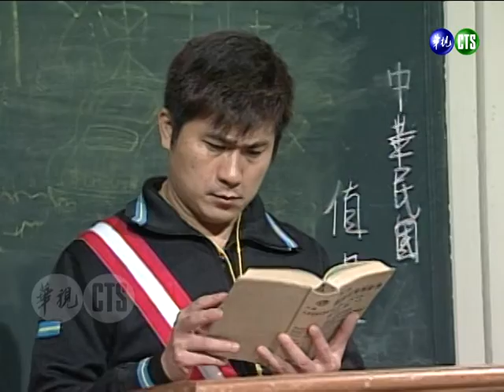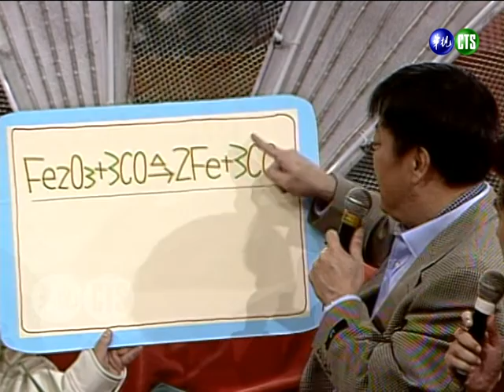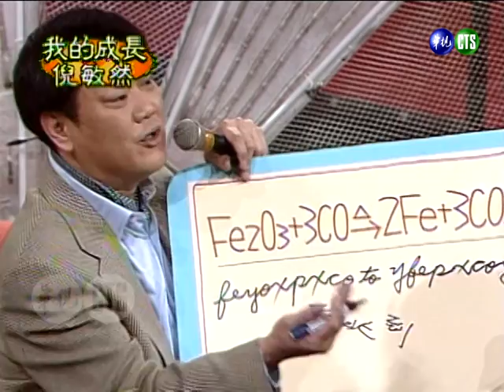張秀卿愛面子被胡瓜識破 寧願選女生也不願親屈中恆？！熊天平符合算命條件 徐淑媛如意郎君就近在眼前？【紅白勝利】完整版｜屈中恆、熊天平、徐淑媛、陳明真、張秀卿、邵萱、劉漢強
民國86年3月15日（1997）播出第46集，特別來賓：屈中恆、熊天平、徐淑媛、陳明真、張秀卿、邵萱、劉漢強、巨人馬場（ジャイアント馬場）、三澤光晴（三沢光晴）、小橋健太、井上雅央、倪敏然、李麗華。

00:00 主持人、來賓登場
08:26 親愛的，我的KISS會轉彎
23:47 婆婆媽媽踢踢樂
42:46 中日兩大高人會
55:29 我的成長（倪敏然）